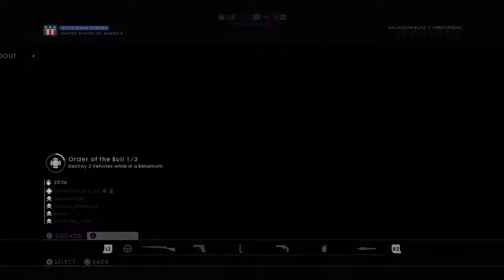Hole in 1!!!!!!!!